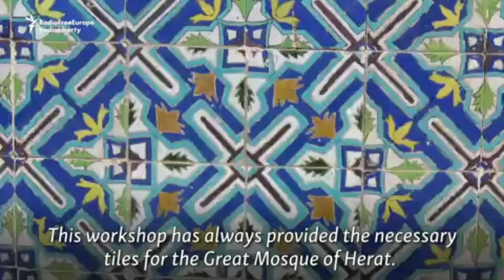Tile-Makers Of Herat Struggle To Keep Ancient Craft Alive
For centuries, artisans in the city of Herat have made the ceramic tiles that decorate Afghan mosques. But as mass-produced tiles replace handmade ones, the craftsmen fear that their tradition may be dying out~RFE/RL